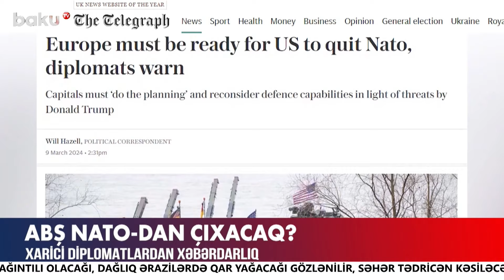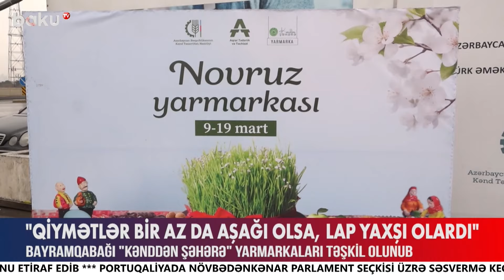İki avtomobil toqquşdu | Ölənlər var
00:00  Giriş
00:42  İslamafobiya ilə mübarizə
01:38  Jomart Tokayev Azərbaycana gəlir
03:43  ABŞ NATO-dan çıxacaq?
04:59  İŞİD-ə qarşı əməliyyat keçirildi
05:55  Biz Göyçəyə qayıdacağıq
08:28  Sabirabadda ağır qəza. Ölənlər var
09:05  Xırdalanda sursat aşkarlandı
10:26  Yarmarkada qiymətlər